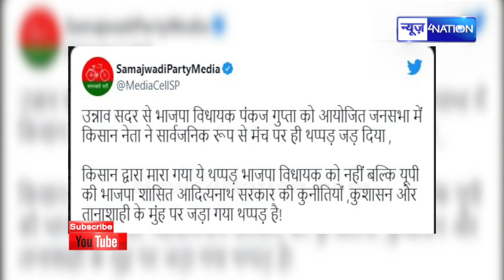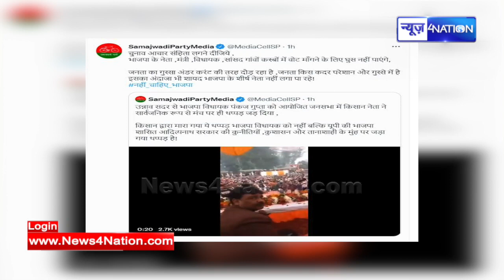मंच पर बैठे BJP MLA को किसान नेता ने जड़ा थप्‍पड़, सीधे बवाल हो गया | News4Nation